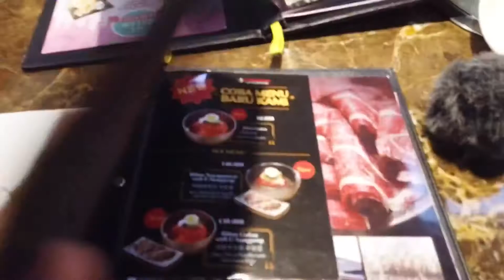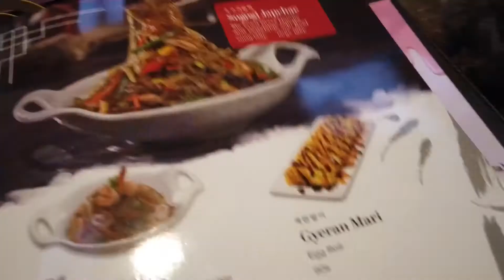Nemu Korean BBQ ueenakk ( Yongdaeri ) di SCBD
Makan Siang kalo mau agak berat bisa cobain korean bbq di sekitar kawasan scbd lot 8, persis di depan gedung FWD & masuk parkiran!! Ueenakk Poll genks!

Thanks to : martha & Tania